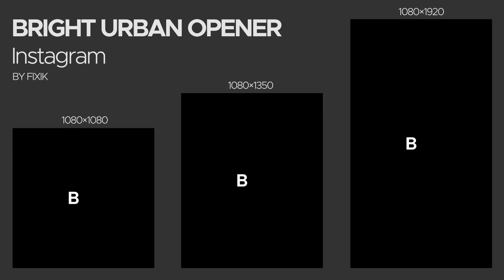Premiere Pro Template: Instagram Bright Urban Opener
9×16 (1080×1920) resolution
4×5 (1080×1350) resolution
1×1 (1080×1080) resolution
Easy customization